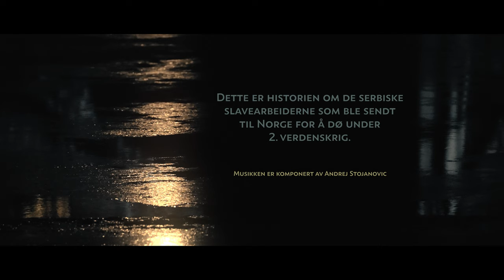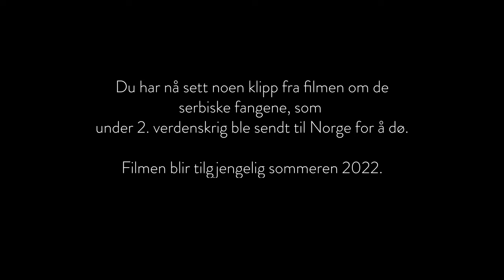Klipp fra filmen om de serbiske slavearbeiderne i Karasjok under krigen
Dette er noen klipp fra dokumentarfilm om de serbiske fangene, som kom til Norge for 80 år siden for å bygge veier. Filmen blir tilgjengelig sommeren 2022.

Under den 2. verdenskrig ble 4060 fanger sendt fra det tidligere Jugoslavia til
Norge som slavearbeidere. 2398 av dem mistet livet. De fleste døde i fem fangeleire i Nord-Norge.
Den ene av disse lå i Karasjok. I denne leiren døde over 70% av fangene i løpet av få måneder.

Mens leirene var underlagt tyske SS var ufattelige pinsler og ren utryddelse en
vesentlig side ved driften. I denne perioden arbeidet det også en del norske fangevoktere der.
Nordmenn som ikke stod tilbake for tyskerne hva mishandlingog grusomheter angikk.
Over 90 prosent av disse fangene var serbere, og mange av dem ble sendt til
Norge som en del av et folkemord.

I vår tid reiser norske skoleelever med Hvite Busser til Auschwitz og andre
leire for å lære av historien. Men vi har også en grufull historie i Norge som få kjenner til.

I denne filmen får du høre øyenvitner fortelle hvilken behandling de serbiske
fangene fikk i Karasjok, for mer enn 75 år siden.

Filmen er laget av PQX Media AS.
Kjetil Palmquist, regi og foto
Branko Dimeski, produsent
Terje Holm, foto
Knut Flovik Thoresen, research
Jørn Bue Olsen, forteller

Conf 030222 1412 Dnxhr 1 hb 15